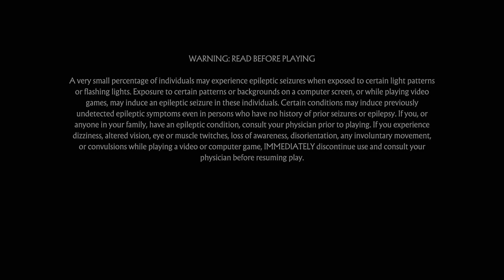"bad weather" Mortal Kombat 11